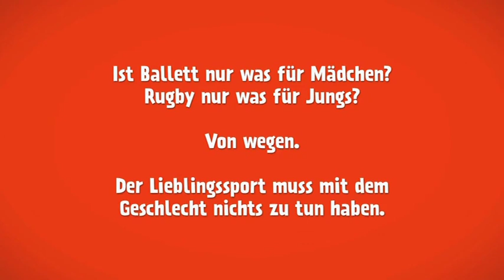Ballett, Rugby, Ringen: Mädchensport – Jungsport?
Sportart und Geschlecht haben nichts miteinander zu tun: Hier zeigen Iawor und Simon, was sie an Ballett und Voltigieren mögen. Rebecca und Lena erklären, warum Rugby und Ringen toll ist.